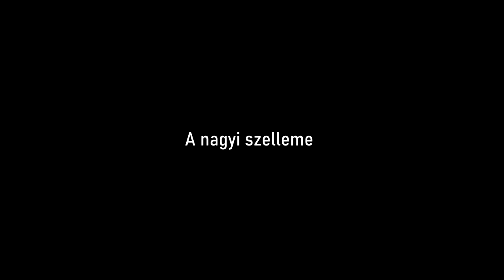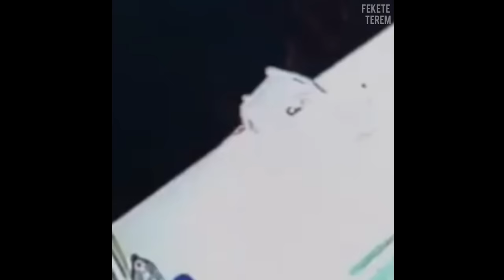Reagálok a nézőim PARA videóira/képeire #9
Hálás köszönet a csatorna tagjainak, - kiemelt köszönet HimiKOnak, Cseri Dánielnek és András Simondánnak - hogy támogatták a videó létrejöttét.

🏅Abebe Bikila
🏅Róbert Szalay
🏅 István Darázsi
🏅 Jázon Nagy
🏅 Szatmáry Dániel
🏅 Klára Borka
🏅 PinkyRitta
🏅 Kirill Oláh
🏅 Dániel Dancs
🏅 76.th Formula
▫️ Eszter Turi
▫️ orsi84
▫️ Mihály Perneki
▫️ Péter Attila
▫️ András Ferenczi
▫️ Istvan Horvath
▫️ Dzsu
▫️ Béla Telek
▫️ Beexe96
▫️ Dávid Támcsu
▫️ Tamus Márk
▫️ László Bujdosó
▫️ Márk Major
▫️ Metal Csaba
▫️ József Gazda
▫️ Dávid Debnár
▫️ Törőcsik Gábor
▫️ tothbence
▫️ Szilvia Bari
▫️ SBH ScrawnyBird2945HUN
▫️ Schreurs Melinda
▫️ Norbert Kovacs
▫️ Jozsef Oszko
▫️ Attila Hincsics
▫️ Dorina Nagy
▫️ Evelin Zugonics
▫️ Attila Sétáló
▫️ Mardzs
▫️ Eva Balogh
▫️ anqelic71
▫️ László Palotai
▫️ Erdei-Kiss Bertold
▫️ Balázs Ódor
▫️ Dudok Pál
▫️ Attila Parádi

00:00 - Újra itt
00:38 - Bevezető
01:22 - 1. Magától mozog
03:56 - 2. A nagyi szelleme
06:13 - 3. A láthatatlan játszótárs
11:38 - 4. A szolgálólány
13:47 - 5. Szellem a kocsmában
19:33 - 6. Valaki van a házban
23:00 - 7. Árnyember
26:31 - 8. A ruha
29:55 - 9. UFO
34:33 - 10. Sírás a csatornából
36:54 - Végszó